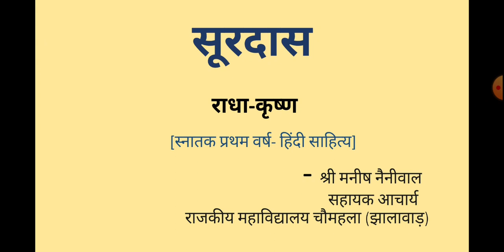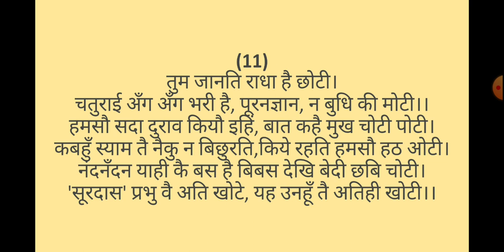सूरदास— राधा-कृष्ण # तुम जानति राधा है छोटी# बी ए प्रथम वर्ष-हिंदी साहित्य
by मनीष कुमार नैनीवाल, सहायक आचार्य